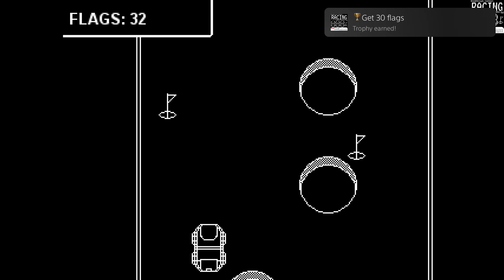Racing (3 Player Cooperation Edition) - Breakthrough Gaming Arcade_20220102134653